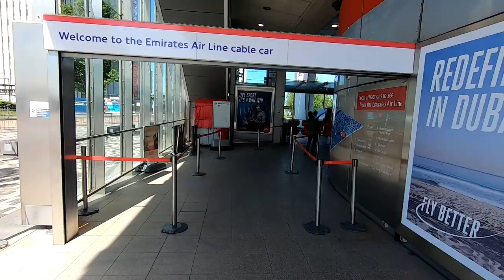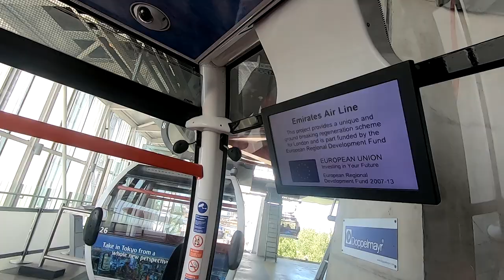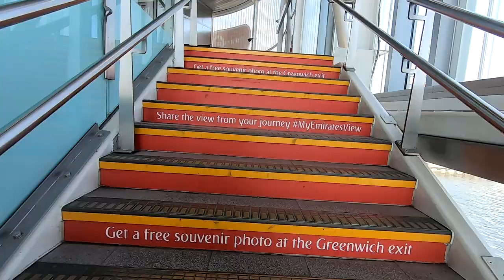Emirates Air Line Cable Car London - Full Experience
The Emirates Air Line is a cable car link across the River Thames in London. sponsorship comes from the airline Emirates. In this video we take the Emirates Air Line from Greenwich Peninsula to Royal Docks and back again.